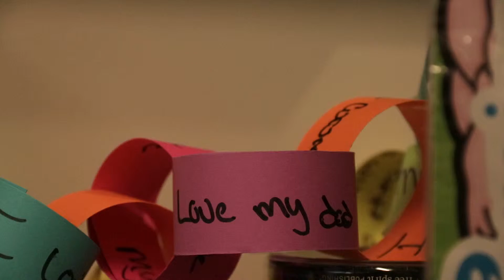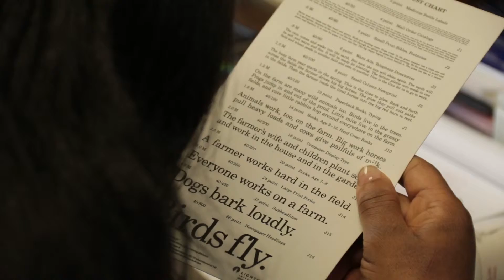DHHS RNs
Four DHHS nurses from different facilities share their story about their work for DHHS. To leanr more about the centers talked about, please